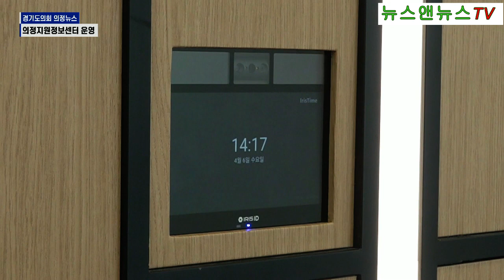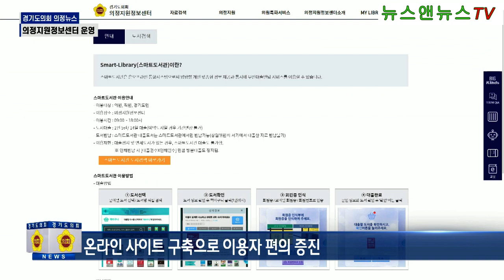경기도의회 의정뉴스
[양해용 기자]=기획전시공간에서는 경기도의회 청사의 역사를 돌아보기 위한 개관 특별전 ‘청사’를 준비했습니다.
이번 특별전은 도의회 청사 모형과 사진 등을 활용해 도청과 의회가 어떻게 변화해 왔는지 보여주고 있습니다.